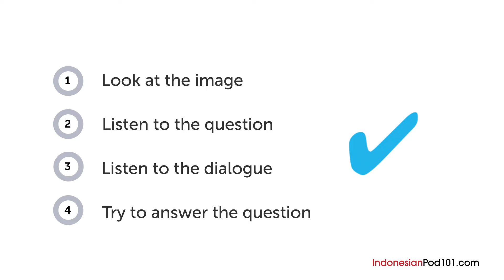Indonesian Listening Practice - Where In Indonesia Did You Put Your Keys?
Want to learn to speak even more Indonesian the fast, fun and easy way? Then sign up for your free lifetime account right now,

Step 3: Start learning Indonesian the fast, fun and easy way!

Save 20% on FULL Access to IndonesianPod101 with your YOUTUBE coupon for All subscriptions